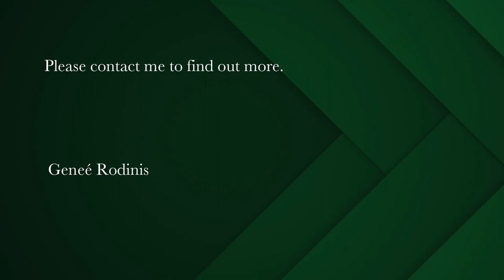3 bedroom house for sale in Pinelands | Pam Golding Properties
Calling all renovators ...
This charming house, set on 763m², offers a perfect blank canvas to create your dream family home.
A sunny front porch leads into an entrance hall, living and dining area features wood strip floors and wood burning fireplace. A spacious kitchen, pantry, large laundry and outside toilet open onto a tranquil back yard with a huge tree for the kids to climb. There are three spacious bedrooms and a family bathroom with separate toilet. An added bonus includes a garage and storeroom.
External features: Single garage, open brick paved driveway parking for two cars. Storeroom. Other features: Lead light windows, Oregon floors, three phase electricity, perimeter trees for extra privacy. Security: Security gates electric and palisade fencing. Walking distance to the Red School.